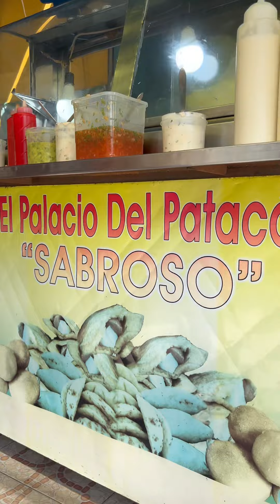El palacio del Patacón en Barranquilla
El palacio del patacón en Barranquilla, 23 años de tradición

Patacones hechos con amor con baño de ajo y rellenos de chorizo con queso que vaina plena.

Visítalos en 📍 75 con 50
Barranquilla, colombia

Horario 6pm a 6pm